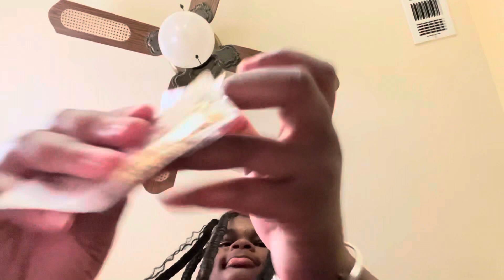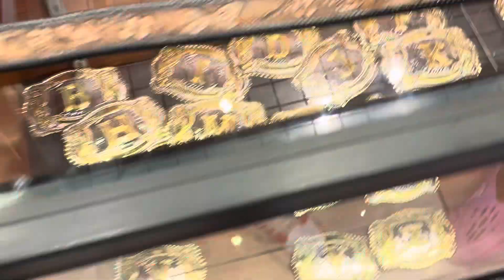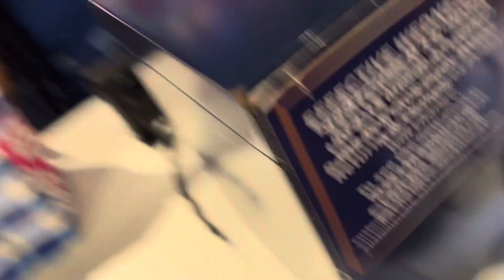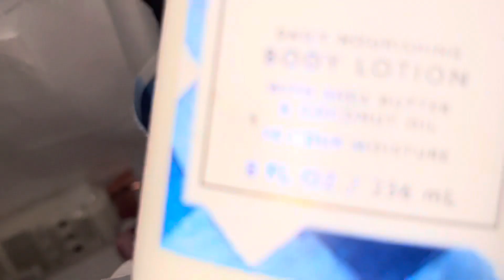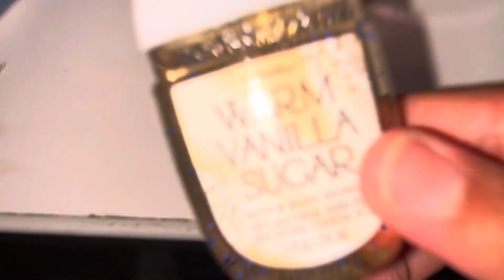Mini vlog | 7-28-23😊🥰